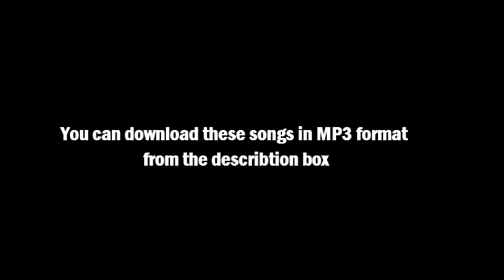இனிமையான புதிய கிறிஸ்துமஸ் பாடல்கள் - 2023 || New Christmas Tamil Songs 2023 || Devotioanal songs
Please, do click the below link to download these songs in MP3 format for your use: